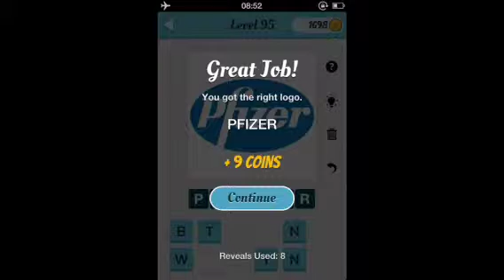Wubu Guess The Logo 91-100 game answers walkthrough